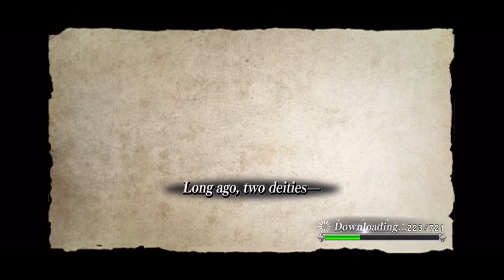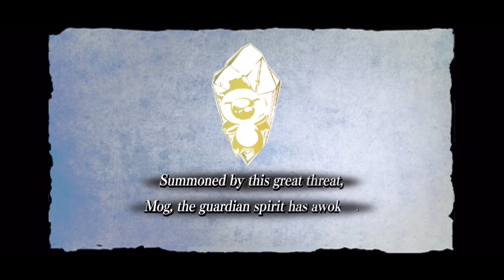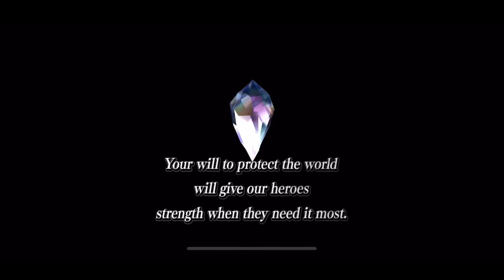Dissidia Final Fantasy Intro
-game is so cool with easy game system controls.